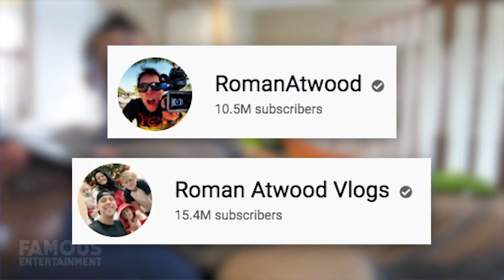Roman Atwood & Brittney Atwood House Tour $340K Columbus House 2020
Roman Atwood is an American comedian, prankster, vlogger, and film director who was born and raised in Millersport, Ohio, the very same state where he still lives to this day – just in a more impressive house, which we’ll look at today. Roman has been producing videos since he was in high school when he began his independent career by creating a series of DVD’s called: “The Nerd Herd”, which he then took to Warped Tour in 2006 to sell and build up his audience. Atwood stuck close to home after his education and split his time between working at his family’s rope factory and working on various film projects and commercials around the Columbus, Ohio area before deciding to focus on his passion for creating comedy content for YouTube on a channel dubbed: “Sketch Empire” in late 2009. At this point, Roman already had a son, Noah from a previous marriage, and in 2011 he and Brittney had their first son, Kane, followed by their daughter, Cora, in 2017.